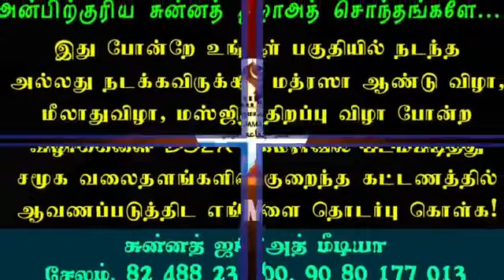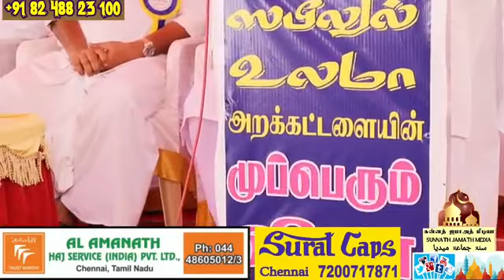Sadidudeen Baqavi Tamil Bayan | மதரசாக்கள் | Sunnath Jamath | Quaran Sunnah | Miladh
📢Speech : Hazrath Moulana Moulavi Al Hafiz Sadidudeen Baqavi MA.M.phil.phd